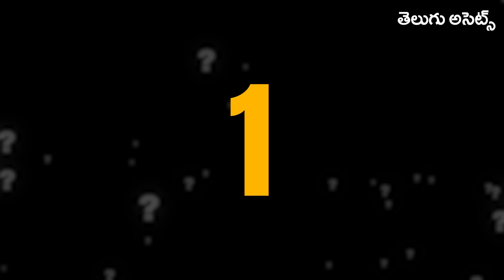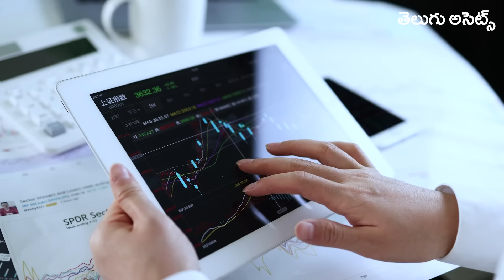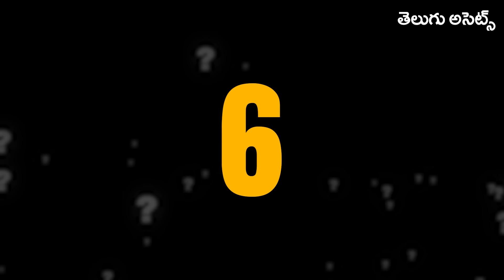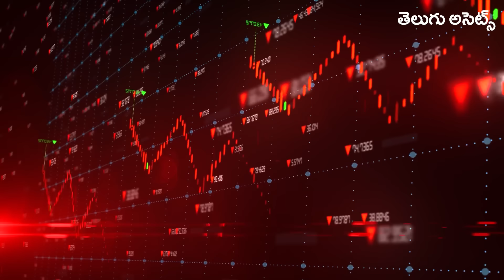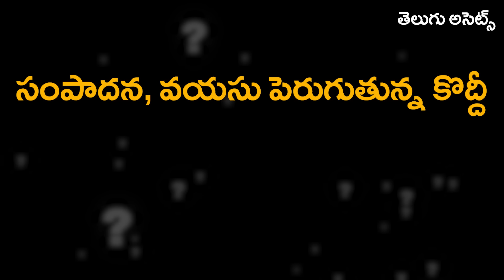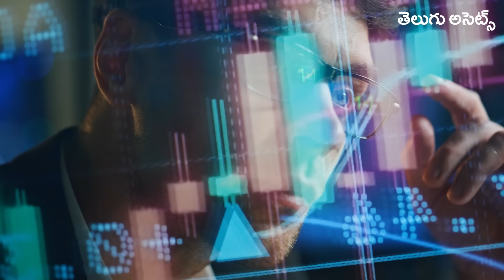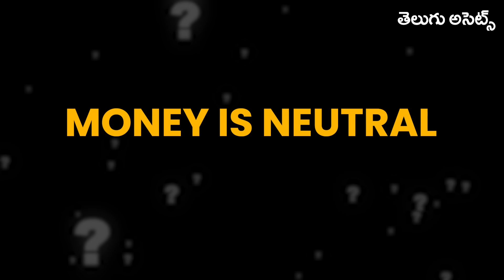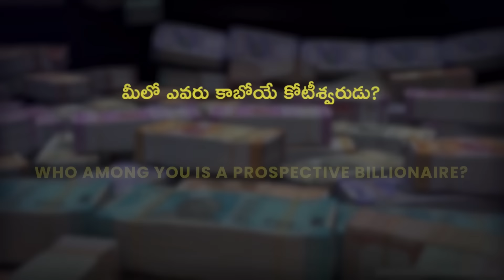Money Mastery | The Game of Money | Financial Education Telugu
For more Feedback and suggestions please fill out the google form given below in the description and comment.

Unlock the secrets to financial success with our latest video on the "16 Principles of Money."
Explore your earnings, expenses, and uncover the hidden truths about wealth accumulation. From the importance of secrecy about your finances to the value of time in investments, this video reveals crucial insights.
Learn how to play the money game wisely, avoid unnecessary expenditures, and embrace smart work.
Discover the keys to prosperity and financial literacy.
Be Rich, Stay Rich! 💰📈

✂️ Editing:  Kondaiah Madala (Kandy)

The Game of Money, Money mastery, Money Management, Personal Finance Tips, Smart Investing, Financial Education, Wealth Creation, Money Rules,
Financial Planning, Smart Work vs Hard Work, Building Wealth Over Time, Financial Education Telugu,
Handling Money Wisely